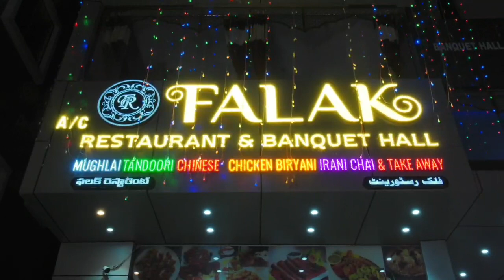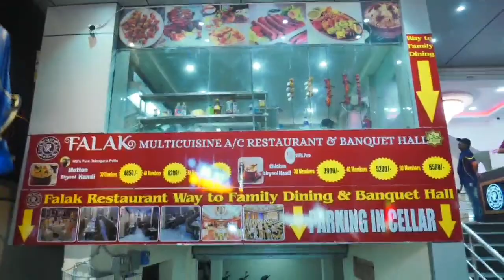Supreme Court Lawyers Visited Tripura Termed it as BJP Led State Sponsored